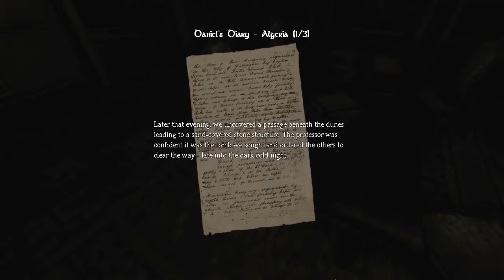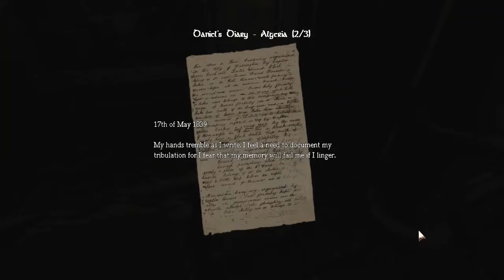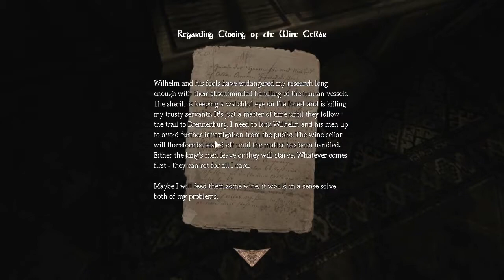Legend nya game Horror! | Amnesia : The Dark Descent (Indonesia) | PC | Part 1